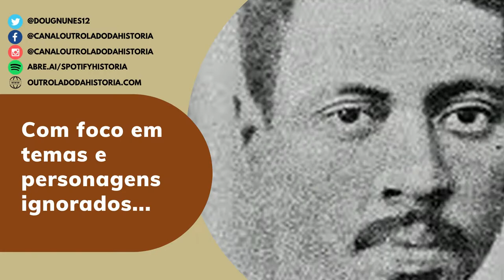A história da Cidade de Deus: Projeto buscou tirar favelas de áreas nobres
Conheça mais sobre o plano de Carlos Lacerda para acabar com favelas dos bairros da Gávea, Lagoa, Leblon e São Conrado e transferir os moradores para a região de Jacarepaguá, ainda pouco desenvolvida nos anos 60.